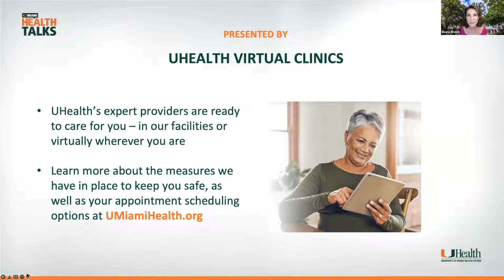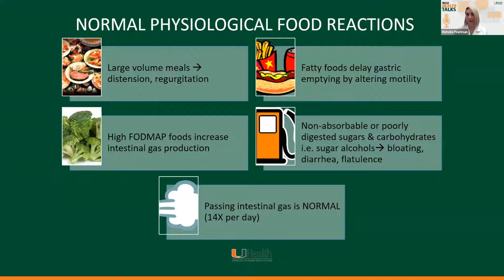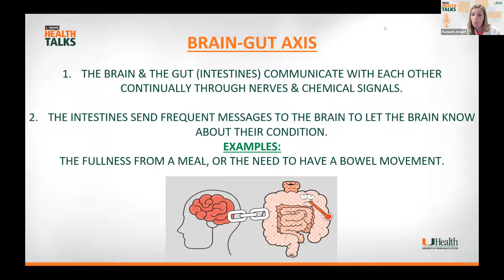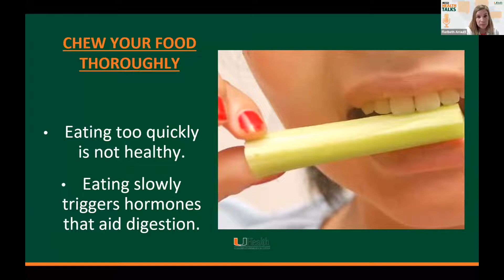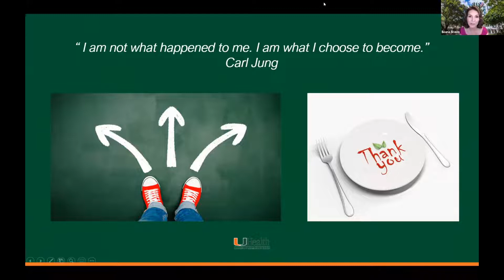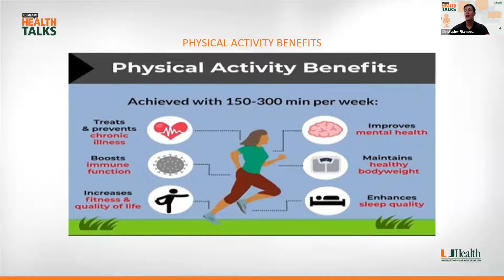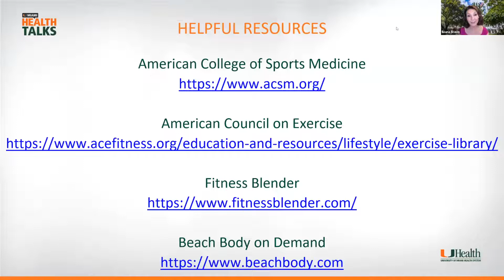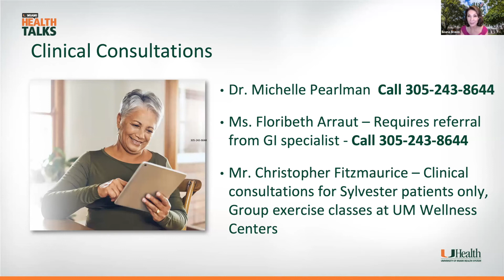UMiami Health Talk Food, Mind, and Movement as Medicine